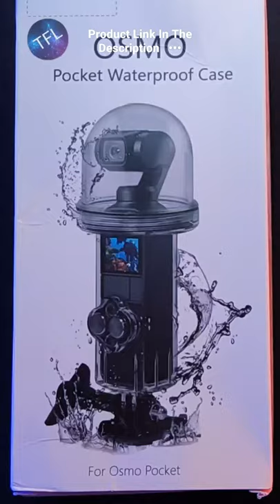DJI Osmo Pocket Waterproof Case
Waterproof Case :

DJI Osmo Pocket :